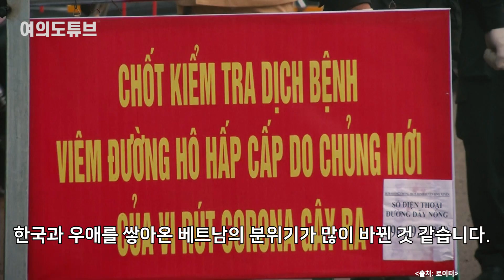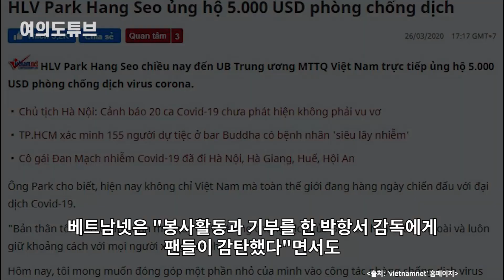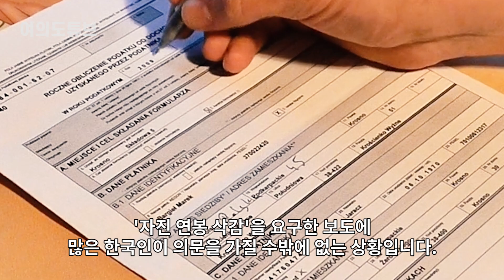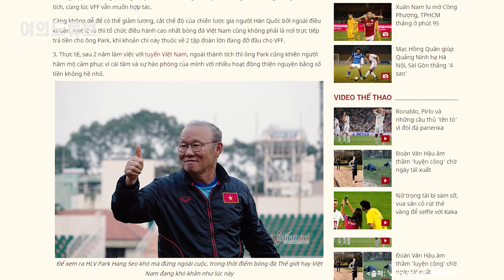[여의도튜브] 영웅 떠받들더니 日감독과 비교해? 베트남 왜 이러나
베트남 언론이 그동안 국가적인 영웅 대접을 해온 박항서 감독에게 ‘자진해서 연봉을 삭감하라’고 요구하는 기사까지 내보냈는데요.

 베트남 매체 ‘베트남넷’은 지난 2일 “전 세계 많은 팀이 긴축 정책을 펴고 있다. 박항서 국가대표팀 감독의 연봉도 예외일 수 없다”고 주장하며 스스로 연봉을 깎기 바란다고 보도했습니다. 이 보도는 베트남축구협회가 이번 비상사태로 박항서 감독의 연봉을 삭감하는 일은 없을 것이라고 밝힌 다음날 나왔습니다.

아나운서: 문정선
영상콘텐츠: 강주희
기사콘텐츠: 문정선
기획: 강인형 백승기
총괄: 정미경
제작: MTN 머니투데이방송